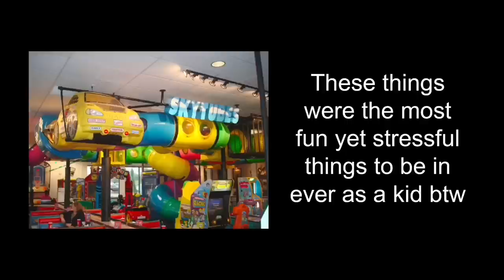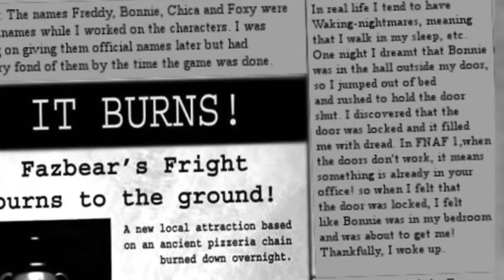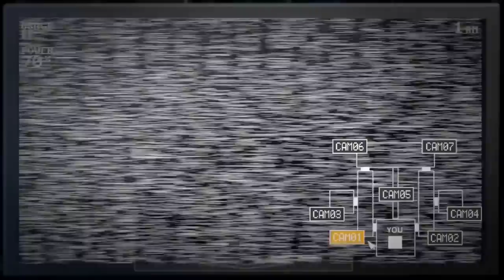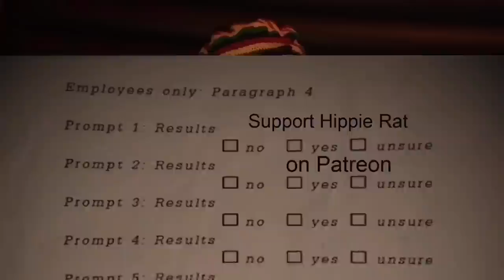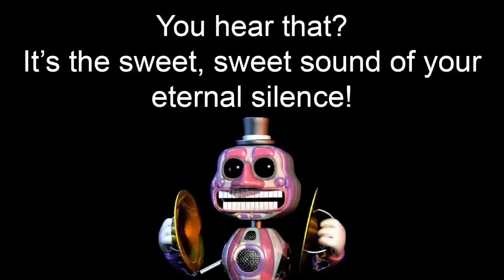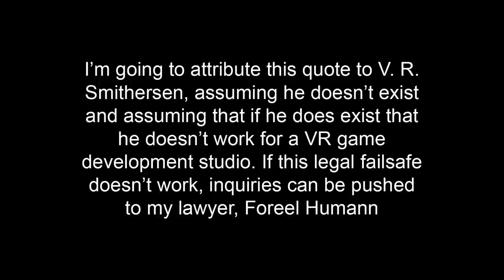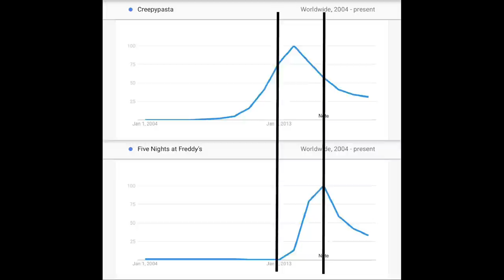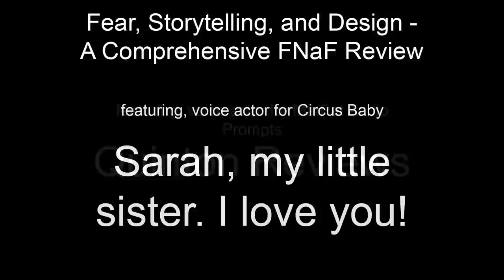Fear, Storytelling, and Design - A Comprehensive FNaF Review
Update: with the release of FNaF: Security Breach, much of what I interpreted about Help Wanted has been effectively proven wrong. This isn’t necessarily out of any mistake on my part, just the deliberate decisions of the creators to retcon very clear details about the previous games - especially the hammered-home closure of Pizzeria Simulator. That said, yes, I know they changed the lore since I spoke on it, no you do not need to tell me that.

Hey yo hi hello. This is a very long video where I cover everything Five Nights at Freddy’s. It is also the final video in “volume 1” of my channel.

My eleven-year-old sister as Circus Baby
I love you, Sarah!

Timestamps:
Five Nights at Freddy’s - 0:00
Five Nights at Freddy’s 2 - 3:41
Five Nights at Freddy’s 3 - 8:27
Five Nights at Freddy’s 4 - 19:29
FNaF World - 24:15
Five Nights at Freddy’s: Sister Location - 28:01
The Books - 43:13
Freddy Fazbear’s Pizzeria Simulator - 55:01
Ultimate Custom Night - 1:15:21
Five Nights at Freddy’s VR: Help Wanted - 1:26:33
Fan Content - 1:47:57
The Movies - 1:56:05

Gameplay footage obtained via YouTube:
FNaF 1 - Nathan Stevic
FNaF 2 - GamePlay video channel
FNaF 3 - GamePlay video channel
FNaF 4 - Gamer Max Channel
FNaF World - Lazy Blue, RabidRetrospectGames
Sister Location - Father, FreddyCrafter
Pizzeria Simulator - Father
Ultimate Custom Night - Master Nick
Help Wanted - FusionZGamer
Fan Games - FusionZGamer

With clips from Dawko, Markiplier, PewDiePie, Jim Sterling, Quinton Reviews, UBERocity, TED, Etra Games, Evan Santiago, and 20th Century Fox.

All unoriginal images and audio samples demonstrated in this video are given association to my own commentary and criticism, which serve as a transformation of all aforementioned images and audio samples, thus, this video falls within Fair Use described under section 107 of the Copyright Law of the United States.

Yes this is three weeks late to the actual fifth birthday of Freddy Fazbear. That doesn’t destroy the video.